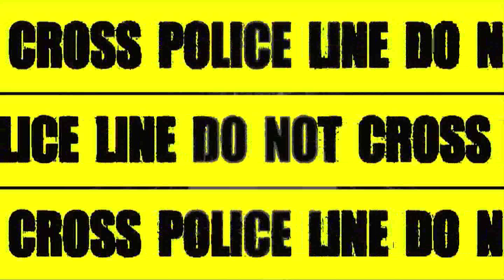crime express trailer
trailer for the crime express  book series